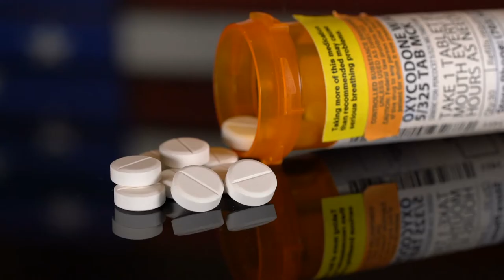Fighting the Opioid Crisis - Independence Blue Cross CEO Dan Hilferty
Independence Blue Cross works with doctor and patients to make sure that treating pain doesn't mean getting addicted. We help our members access substance abuse treatment when they need it. And we support organizations in the community who are fighting addiction, and reducing the stigma around getting help.

Connect with Independence Blue Cross!

For our blog with health and wellness resources and insurance tips